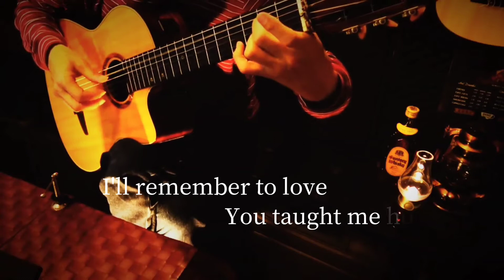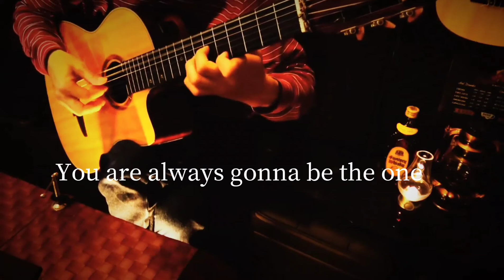First love(宇多田ヒカル)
ギターYAMAHA  NCX-1200R

Mic-ROAD  NT55

Mic-Preanp
PRESONUS(プレソナス)
TUBEPre V2

SONY-FDR-AX30

編曲 平倉 信行

平成の歌姫、宇多田ヒカルの大ヒット曲。
何年経っても色あせない、いい曲だと思います。